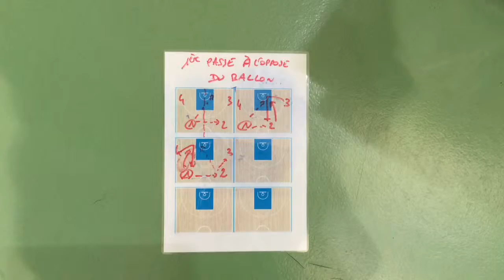L1 APP S7 PROJET 6